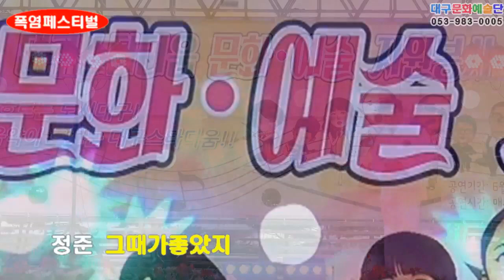가수 정준, 그때가 좋았지, 천사같은아내, 폭염페스티벌, 대구스타디움,대구문화예술단